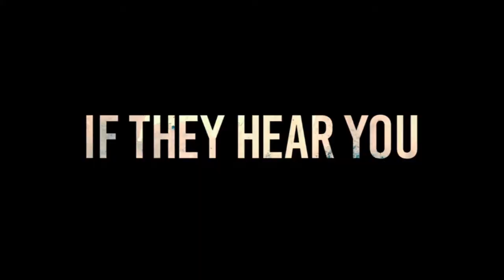UCLA Circle K | Spring 2018 House Videos: A Quiet Place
Fire House: Sozin's Spicy Sriracha and Zuko's Inferno

Follow UCLA Circle K!

About UCLA Circle K:

Circle K International is a collegiate community service organization that upholds 3 tenets: service, leadership, and fellowship. UCLA Circle K was chartered in 1974 and has been serving the community and building a group of student leaders since. The college club is only one part in the larger organization, contained within the Metro division (Greater Los Angeles region), and that within the California-Nevada-Hawaii district.